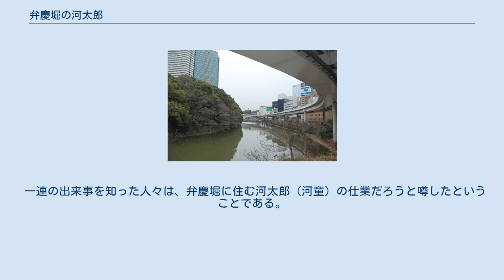弁慶堀の河太郎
河童が住んでいたという弁慶堀の現在 弁慶堀の河太郎（べんけいぼりのかわたろう）は、江戸城の外堀である弁慶堀に住んでいたといわれる河童。
松浦静山の『甲子夜話』に記述があるもので、名称は妖怪漫画家・水木しげるの著書によるもの 。
 その昔のこと。
江戸のとある侍に仕える従者が、帰り道に弁慶堀のそばを通っていた。
 既に夜も更け、周囲には灯りもなくまったくの闇であった。
ふと、堀の中から従者を呼ぶ声が聞こえた。
見ると、堀の中で小さな子供が手招きをしていた。
 従者は、さては子供が水に落ちたかと思い、助けるために手を差し伸べた。
しかしその子供は、まるで岩か何かのようにまったく動かず、それどころか従者の方がどんどん堀の中へ引き込まれてゆく。
従者は必死の思いで手を振りほどき、家へ逃げ帰った。
 家に帰りついた従者を家人たちが迎えると、従者は放心状態の上、全身がずぶ濡れでひどい悪臭が漂っていた。
家人たちは水をかけて洗ってやったが、臭いはどうしてもとれなかった。
 翌日になると従者は正気に戻ったが、異様な疲労感に満ちていた。
やがて4～5日が過ぎると、疲労感は抜け、全身の悪臭もようやく消え失せた。
 一連の出来事を知った人々は、弁慶堀に住む河太郎（河童）の仕業だろうと噂したということである。